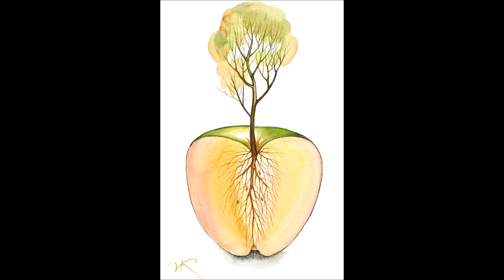Vladimir Kush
Welcome to the world of Vladimir Kush, where myth, metaphor and poetry combine in new forms. Through the juxtaposition of previously unrelated objects and the exploration of different viewpoints, the artist’s work makes reference to deeper meanings and metaphors, while still maintaining its realistic approach to representation, a style he refers to as Metaphorical Realism.

Vladimir Kush was born and grew up in Moscow, Russia. His father Oleg, a mathematician with artistic tendencies, encouraged his son’s natural talent at an early age. He also did his best to provide Vladimir with books of romantic travel by hard-to-get (and sometimes banned) authors such as Jules Verne, Jack London and Herman Melville, in the hopes that his mind would wander outside the grey world that encompassed him. At the age of seven, Kush began the formal training that led him to the Art Institute of Moscow where he furthered his mastery of color theory, composition, oils, and art techniques of all kinds. The school put forth what could be called the Cezanne method, and though Vladimir quickly mastered it, he then left it behind because form was lost in color and emotion took over where he felt the intellect should rightly roam.

After a mandatory stint in the Russian Army where he mostly kept busy painting large murals and portraits of generals, he briefly taught at his alma mater but found he could make more money (and have enough free time to explore his newly forming style) by painting portraits on the streets. It was there that he made connections with American embassy workers who helped ease his transition to the US after his first successful show in Germany in 1990 brought him to Los Angeles and eventually Hawaii, his home today.

Vladimir still visits Moscow often where the cold, dark winters force his imagination to roam, but the influence of the Hawaiian skies is readily apparent in many of his paintings. He sums it up for us: “Due to political and geographic restraints, I was forced to travel with my mind as a child, and it is this most of all that has shaped my artistic perception and voice, but I would likely never have painted the colors or clouds seen in my paintings if it hadn’t been for the sights of my tropical, second home.”

Kush has developed his own artistic credo that substantiates his Metaphorical Realism and which, above all, demands the following:

• Likeness, which is the evidence of high professional skill—it makes the viewer believe in the world imagined by the artist, as realism does in fiction and film.

• Avoidance of actual living forms, presenting the aesthetic object rather than emotional subjects.

• The use of deep irony to reach real aesthetic enjoyment, and as hammer to break apart old myths whose pieces will then be re-assembled in new forms, a process known as re-mythologizing.

He explains further: “I want to touch my audience on a much deeper emotional or intellectual level than would be possible by painting a pretty landscape or still life where viewers are tempted to place themselves in the landscape, or consume the bowl of fruit—the goal of realism is also its limitation. I try to provide layers of meaning for viewers to explore and emotionally respond to the discoveries they find in my art.”

The artist reaches for the realm of the incomprehensible where his knowledge will not be enough. He substitutes unreachable realities with metaphysical images; he throws a veil, hiding the essence. Otherwise, science would intervene, disintegrating the image and its beauty into components…what then would happen to Mona Lisa’s famous smile?